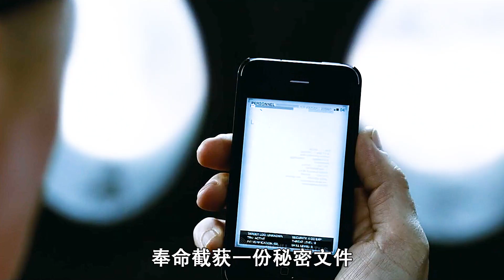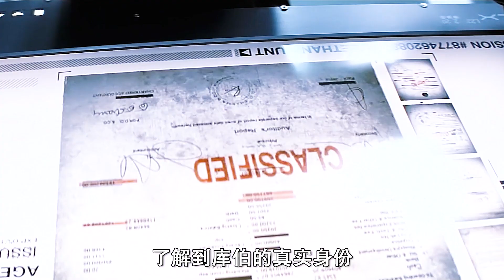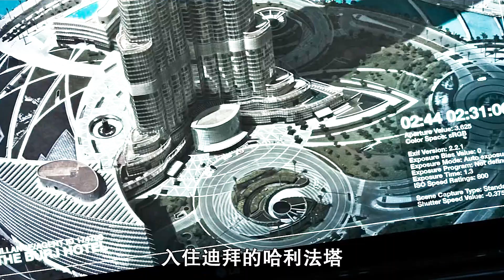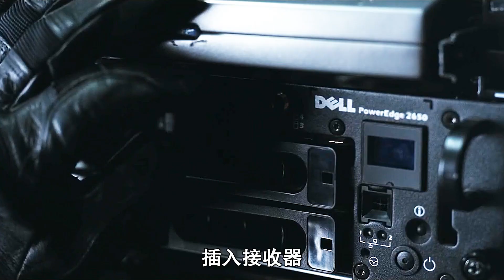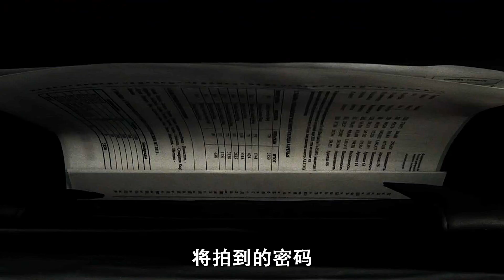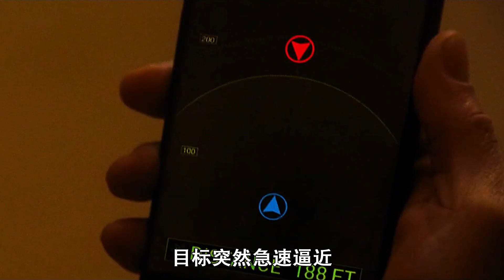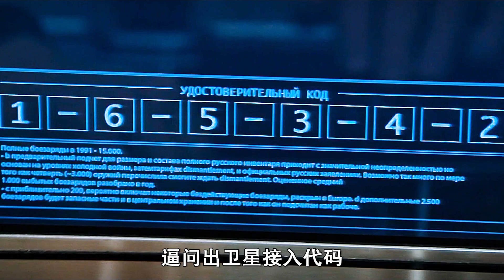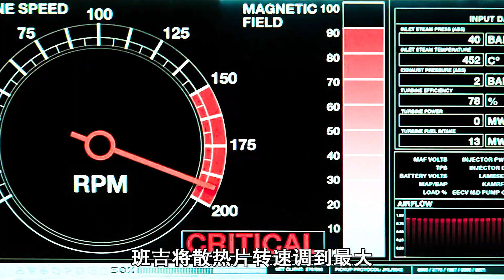碟中谍系列的巅峰之作，就算已经猜到结局，也会深陷其中无法自拔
原汁原味讲电影，感谢您的支持和鼓励。